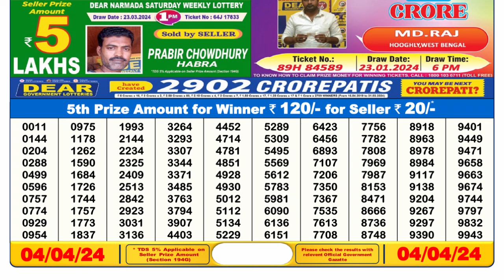Dear Lottery Sambad 6pm today 04.04.24 Nagaland State Lottery Result